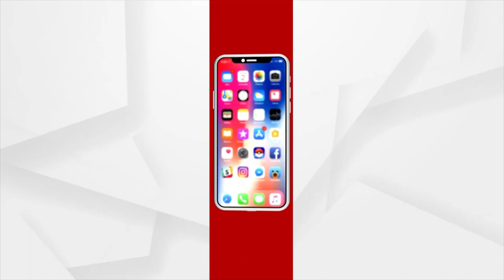Barabati Dhauli Express | Sports Special | Argus News